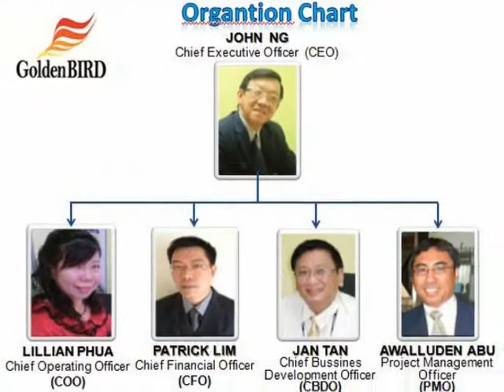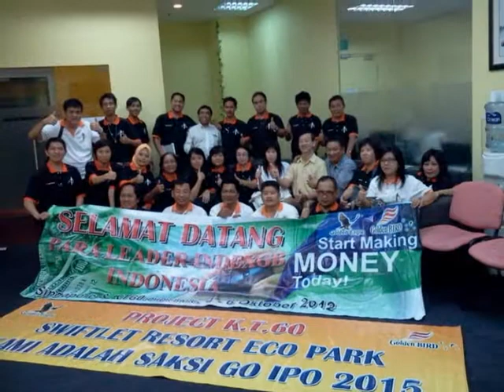IN Memoriam Mr Awalluden Abu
Kupersembahkan untuk Sahabat Terbaikku
Mr Awalluden Abu (14 April 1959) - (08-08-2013)
Selamat Jalan Sahabat.